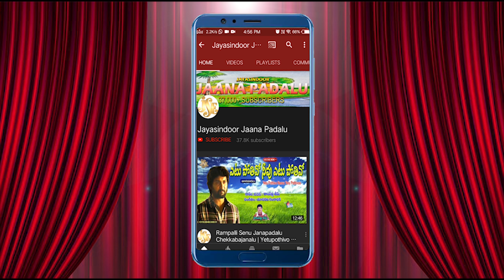అన్నచెల్లెలా అనుబంధమే రాఖీ బంధం Village lo Rakhi festival Happy Raksha Bandhan Rakhi Panduga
జయసిందూర్ జానపద ఛానల్ లో కొత్తగా పాడాలనుకునే జానపద  కళాకారులకు  ఆహ్వానము...ఎవరైనా పాడాలనుకునే  వారు  ఈ క్రింది నెంబర్ కి సంప్రదించగలరు.
Song: Rakhi Panduga
Singer:  Sangetha Srinivas
Lyrics:Tthellan murali madhu dhora
Label: Jayasindoor Entertainments
Recarding Studio: